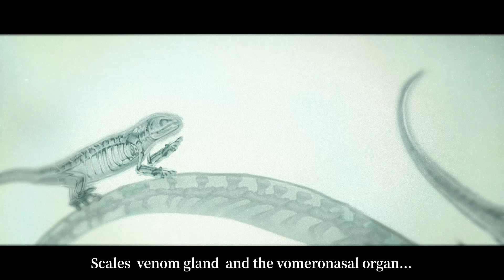IdentityV ｜ Professor background story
Dear Detectives!

He used to explore the origin of human beings. However, he touched the evolution on this road.Evolutionary boundaries. Let's welcome new survivor Professor Luchino, check out his background story!